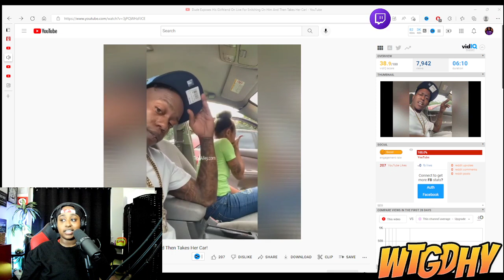He EXPOSED His GIRLFRIEND For SNITCHING On Him & R0BBED HER